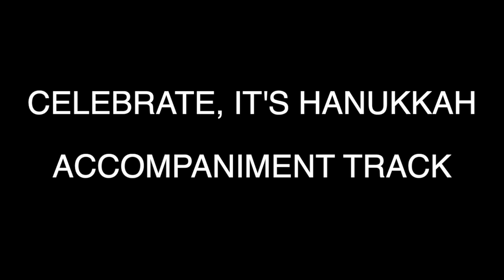CELEBRATE, IT'S HANUKKAH - ACCOMPANIMENT TRACK